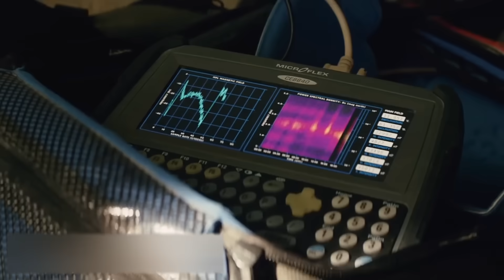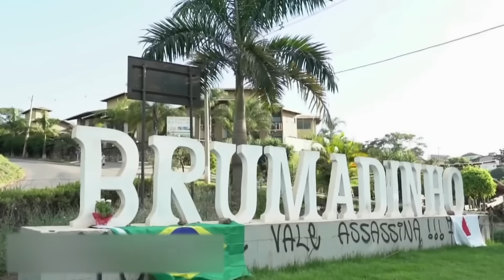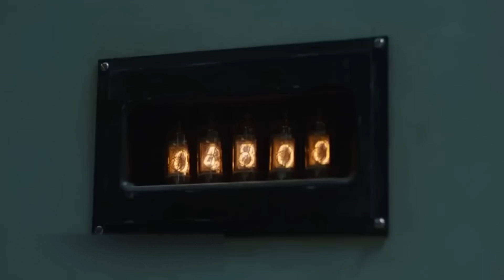Look What Happens When a Huge Dam Is Opened!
Nature is an amazing force that has been maintaining order and harmony on our planet for millions of years. Even the most insignificant element of nature has its meaning and purpose.
Take, for example, rivers: they cross all existing continents and help people survive since prehistoric times. Rivers are a source of drinking water and food. Without them, it would be impossible to irrigate the land and carry people and goods from one settlement to another.
Nevertheless, in order to live safely near deep rivers, we have to make certain interventions. For example, since ancient times, people were building dams on the waterways to adjust the flow of water.
Today, we will tell you how the dams work and show you the terrifying consequences caused by mistakes in their design.